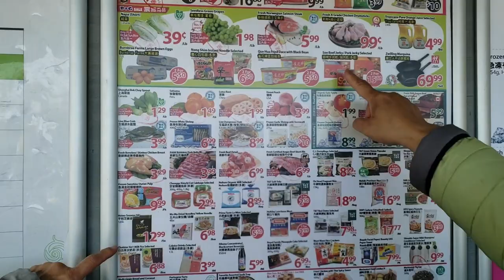A Meal Together Volunteer Experience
A team of volunteers share their serving experience in "A Meal Together" program that is held at 105 Gibson Centre every Thursday.